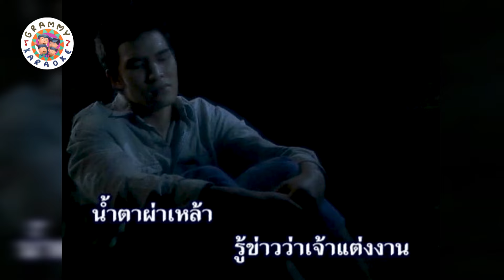คาราโอเกะ น้ำตาผ่าเหล้า - ไมค์ ภิรมย์พร